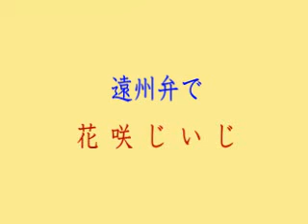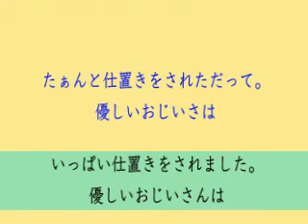「遠州弁で昔話」より「花咲じいじ」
昔話の「花咲じいさん」を静岡県西部地方の方言、遠州弁にしました。